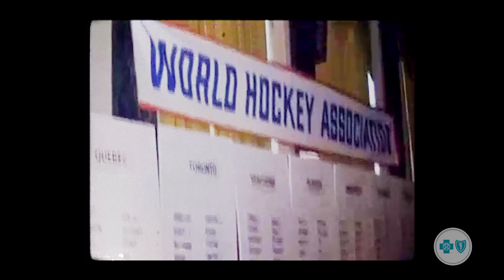Tony McKegney Tells His Story of How He Came to Buffalo | Sabres Memories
Sabres Memories is presented by BCBSWNY.

Follow: Instagram.com/buffalosabres